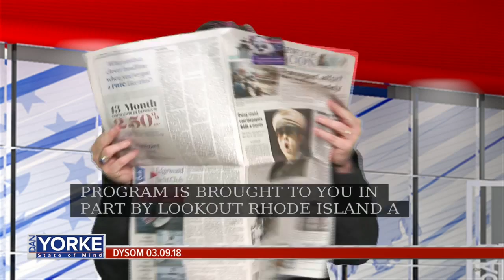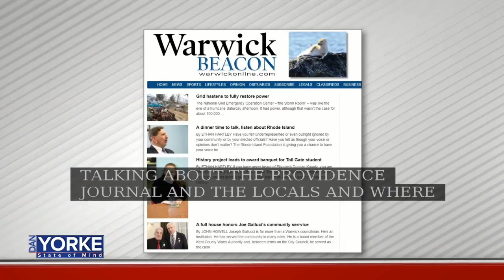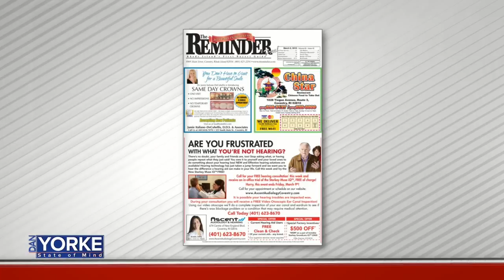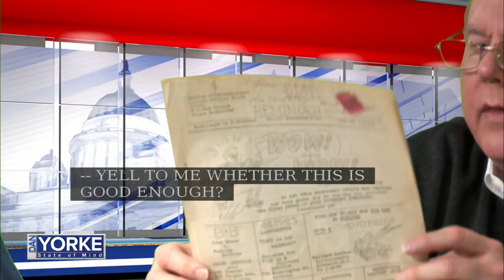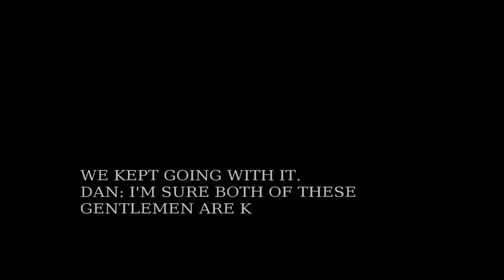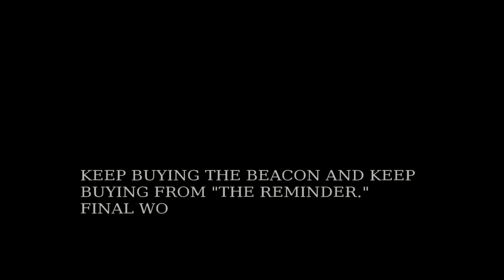3/9: Local newspaper publishers join forces on State of Mind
Publisher of Beacon Communications John Howell and Co-Publisher of The Reminder Peter Stevens joined Dan Yorke to discuss Beacon Communications', which includes the Warwick Beacon, the Cranston Herald, and Johnston Sun Rise, purchase of The Reminder.